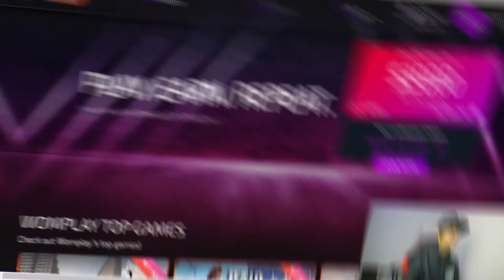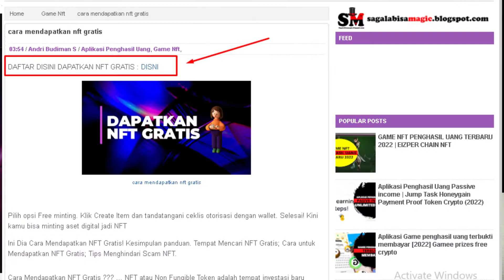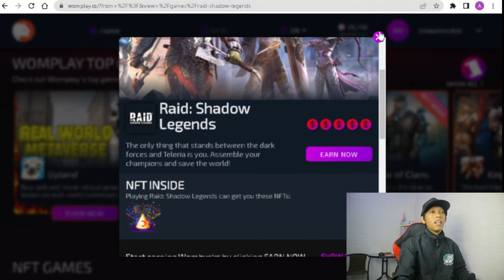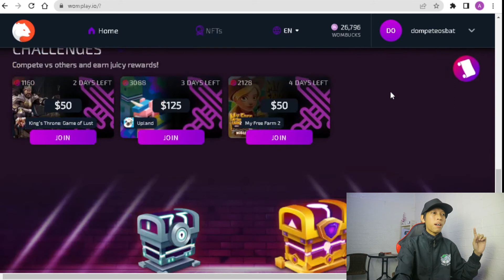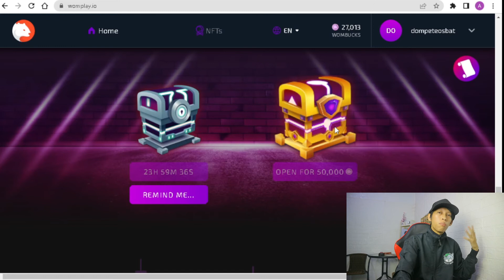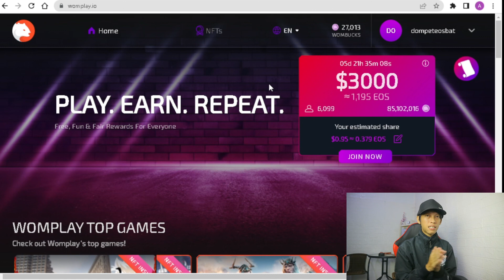CARA MENDAPATKAN NFT GRATIS DAN HASILKAN UANG SETIAP SAAT ❗❗